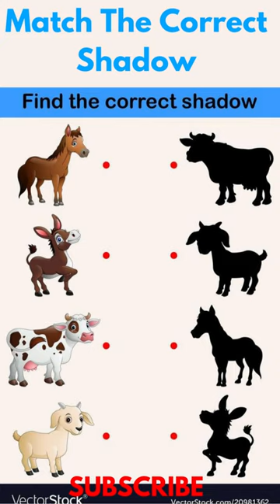Can You Guess The Right Shadow? (Goat, Horse, Donkey, Cow)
In this fun and exciting video, we challenge you to guess the right shadow! Can you match the shadow to the correct animal? Test your guessing skills as you try to identify the shadow of a goat, horse, donkey, or cow! Get ready for a brain-teasing riddle that will keep you entertained. Join the guessing game and let's see if you can find the right shadow! find guess riddle match .
baril

kereta api

можно можно

тренд

movie sad bgm whatsapp status

animals

antxana

askar

ayo remix

bad thinking diary chapter

banteng suro

barbie girl

best ring camera

blue ivy

brawl stars

bé san

bể bơi
calm music

camera

cách làm quýt si

cách làm quạt cổ trang

cây đa quán dốc

cần cẩu

demon slayer

domtendo

download minecraft free

ellu vaya pookalaye song

em cam

flash

free fire liên quân

ghost story

goku

gãy tv

halloween

hantu

hard to beat technology

hulk smash

khải cà khịa

kiếm phát sáng
lider

meme cat test

mercedes bmw

minecraft survival base tutorial

mommy log leg